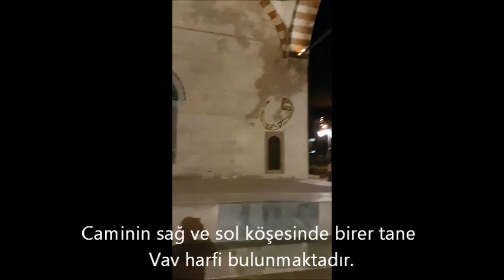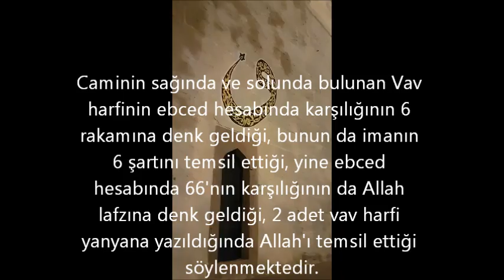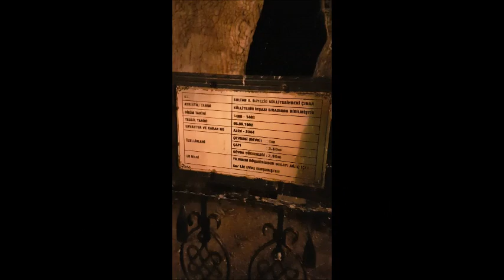Amasya Gezilecek Yerler, Amasya Sultan Beyazıt Cami. Amasya İmaret Cami. Amasya Camileri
Amasya 2. Beyazıt Cami ve Külliyesi, Osmanlı Padişahı 2. Bayezid tarafından Amasya'da inşa ettirilmiş, Yeşilırmak kıyısında geniş bir sahada kurulmuştur. Külliyenin ortasında cami sağında medrese solunda imaret ve tabhane bulunmaktadır.
Amasya Sultan Bayezid Cami. Amasya İmaret Cami. Amasya Camileri. Amasya Tarihi Camiler